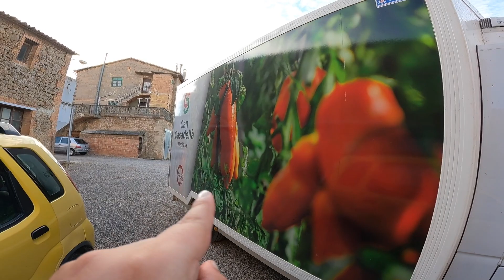Me quedo en una Furgo🚛, Un día en Alp, Fábrica de 🌽, mi Trabajo📸 y un Domingo por Girona☕️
¡Bienvenido/a a mi canal! Donde encontrarás contenido sobre mi vida y el día a día en España🇪🇸.

Muy pronto... 🎄Vlog-mas✨❄️

[Un poco sobre mí]:
○ Me llamo Fernanda Paola Mendoza Méndez
○ Tengo 23 añitos
○ País natal: Honduras 🇭🇳
○ Actualmente vivo en España con mi novio 🩷🇪🇸
○ Tengo 2 gatitos
○ Se me da bien ser introvertida
○ Amo la ciencia 🧬⚛️
○ Me encanta la cinematografía
○ Mis series favoritas son: GoT, TBBT, Young Sheldon, Stranger Things, Dark... y todo ese rollo.
○ Peli fav: Interstellar, Barbie.
○ Soy una cajita de sorpresas 📦

¡Muchas gracias, por ver este video! ツ